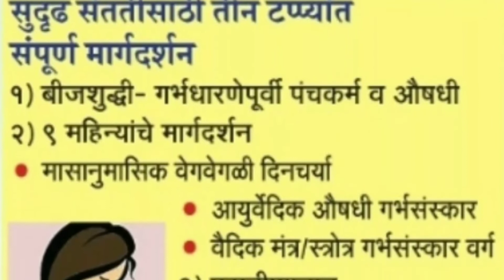Scientific Garbh sanskar reduce depression,chanting of mantra garbh sanvad nashik,गर्भसंस्कार अनुभव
When you are pregnant, your baby is exposed to everything you experience. ... However, emotions like stress and anxiety can increase particular hormones in your body, which can affect your baby's developing body and brain.Antenatal depression, also known as Prenatal depression, is a form of clinical depression that can affect a woman during pregnancy, and can be a precursor to postpartum depression if not properly treated. It is estimated that 7% to 20% percent of pregnant women are affected by this condition.
 tips to a happy pregnancy
Prioritise during pregnancy. Examine what you need to do to help yourself and your growing baby. ...
Involve others in your pregnancy. ...
Treat others with respect and love. ...
Create memories. ...
Relax when you can. ...
Enjoy this time of preparation. ...
Focus on the positive. ...
Don't be afraid to ask for help.

Join garbh sanskar session
[2:45 PM, 7/18/2019] Jeevan Jadhav: For more information

 NASHIK CENTER :-
S.V.V.Ayurvedic Panchakarma & Garbhasanskar Center
Flat no 1 Raghukul appt.,opposit sevakunj,near nimani bus stand,panchavati, ,near dena bank, Panchavati, Nashik, Maharashtra 422003

Monday to Saturday 10 am to 2 pm & 6pm to 9pm
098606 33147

PUNE CENTERS:-

दर महिन्याच्या पहिल्या रविवारी फक्त

AKURDI BRANCH --

Shree vishwarpit ayurvedic panchakarma & Garbhasanskar center
104,Tulasani heights, Gurudwara, near Akurdi Railway Station Road,whalhekar wadi road, Green Park Society, Sector No. 30, Nigdi, pune, Maharashtra 411033
1st Sunday of Every month
Time 10am to 5pm
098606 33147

दर महिन्याच्या 3ऱ्या रविवारी फक्त
SADASHIV BRANCH:--
श्री विश्ववल्लभ आयुर्वेदिक पंचकर्म व गर्भ संस्कार केंद्र,पुणे
Bhakti Polyclinic, * 1303/1, infront of Chitale Sweet,near Khunya Murlidhar Temple, Sadashiv Peth, Pune 411030

3rd Sunday of Every month